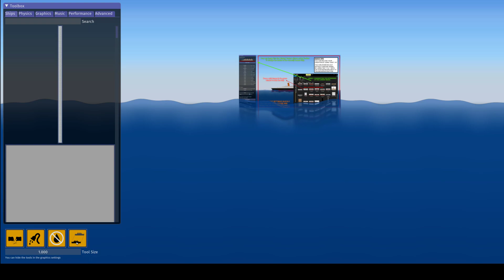Experimental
not quite ready for public, but hey, textures can be applied automatically